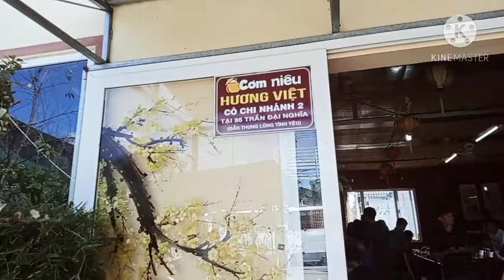Đà Lạt - Thành phố ngàn loài hoa - Bữa cơm niêu- tua Du Lịch Đà Lạt Nha Trang 5 ngày 4 đêm(phần 17)